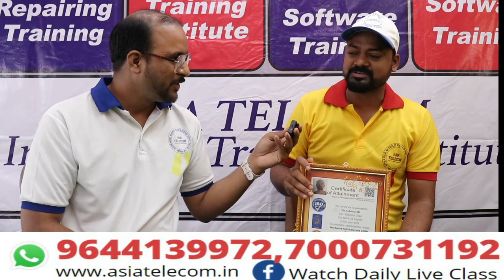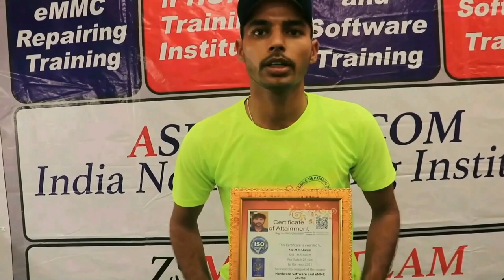में एक फ्रेशर स्टूडेंट हु आज से पहले कभी IC पर काम नहीं किया || FREE Mobile Repairing Course